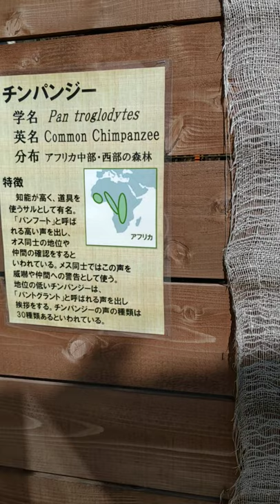食事中のチンパンジー（伊豆アニマルキングダム）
何やら食事中のチンパンジー。説明板をみる限り、それなりの年齢みたい。